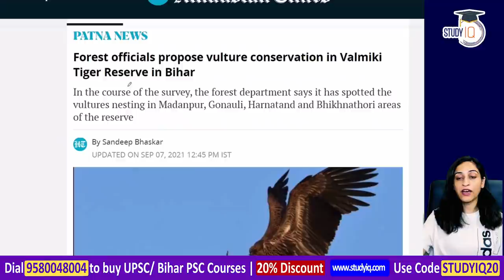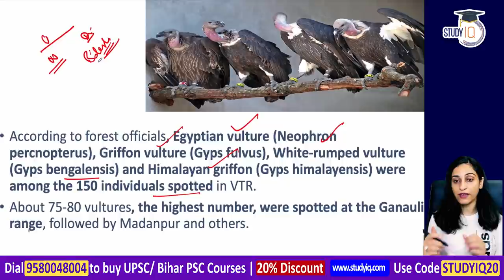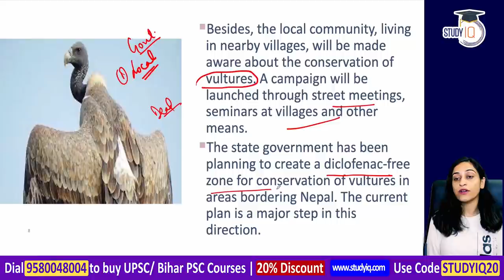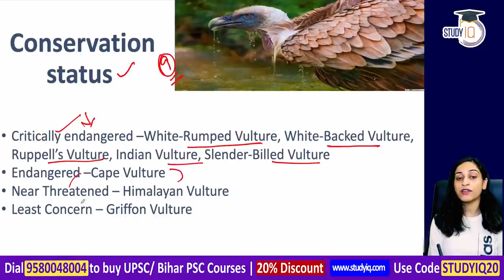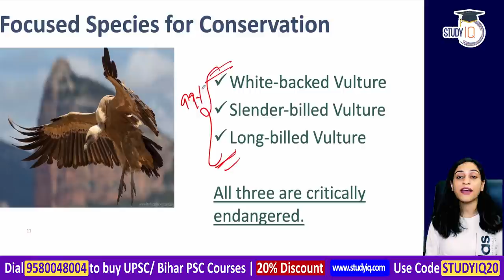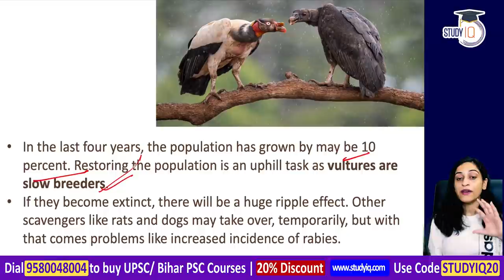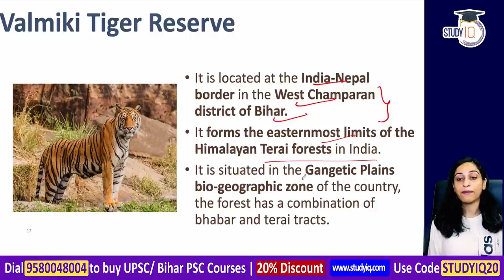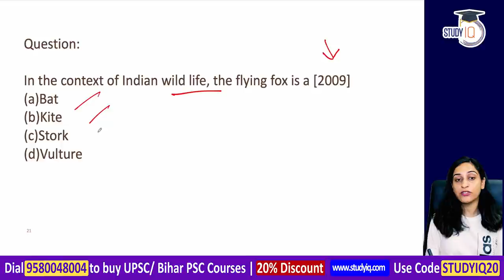Vultures spotted in Valmiki Tiger Reserve, Bihar Govt to prepare Vulture Conservation Plan 67th BPSC